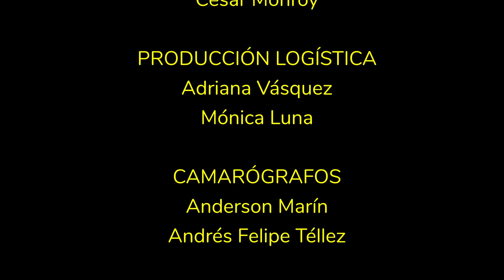Conversatorio: "De trazos y rayones, composición y narrativas" - Carlos Vásquez | Álvaro Fuentes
El Maestro Carlos Vásquez dialoga con el Maestro Álvaro Fuentes sobre la ponencia "De trazos y rayones, composición y narrativas", un texto que habla sobre la composición coreográfica en la danza folclórica colombiana.

PONENTE:
CARLOS ALBERTO VÁSQUEZ RODRÍGUEZ
Universidad de la Paz
Barrancabermeja
Título: “De trazos y rayones, composición y narrativas”

MODERADOR
ÁLVARO FUENTES MEDRANO
Investigador
Bogotá D.C.

Idioma: Español
Formato: Charla
Fecha: 11 de mayo de 2024